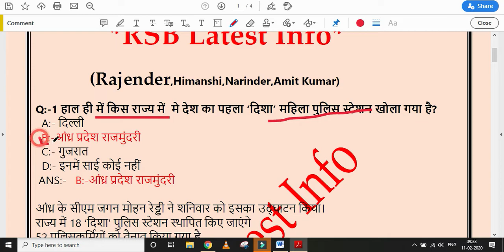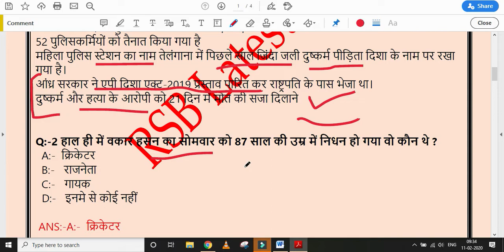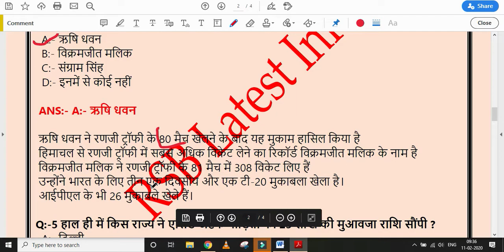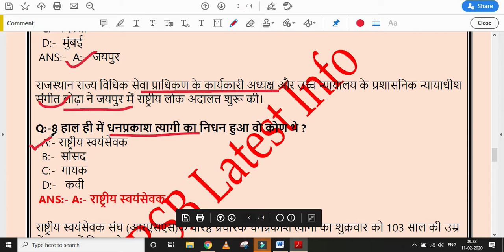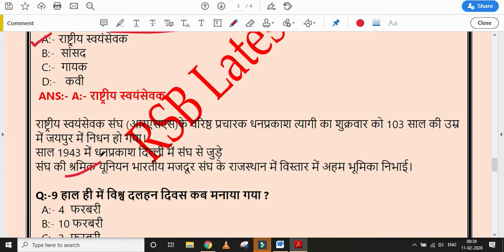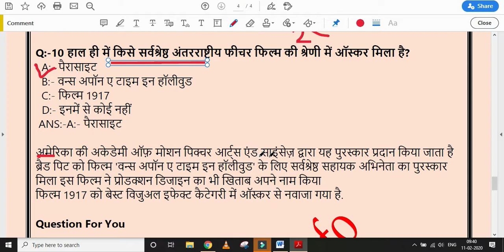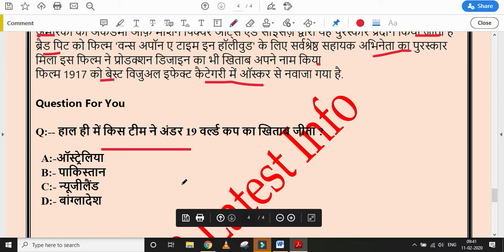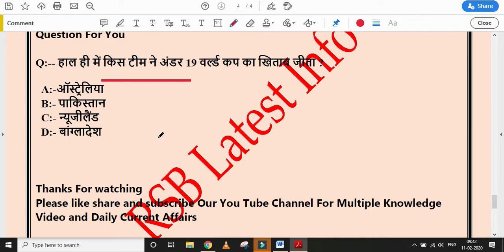11 Feb 2020 current Affairs I Daily current affairs in Hindi I Oscar award winner 2020 I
11 Feb 2020 current Affairs I
 Daily current affairs in Hindi I
Oscar award winner 2020 I